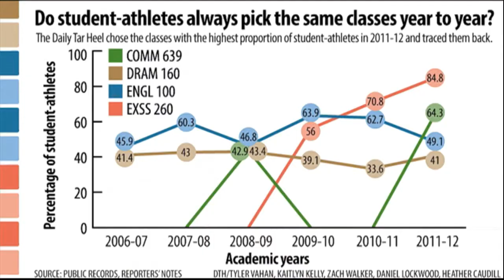Play About Athletes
In the wake of the Wainstein report, we've heard little from current student-athletes. Now some student-athletes are getting a chance to express themselves, through The UNC theatre department.

By Kayla Gibson
Aired: 11/03/2014